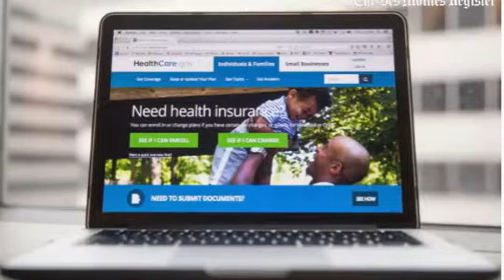Iowa losing insurer thanks to GOP uncertainty